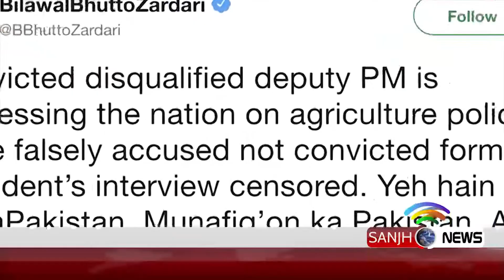bilawal bhutto and maryam aurangzeb pkg 02 04 19